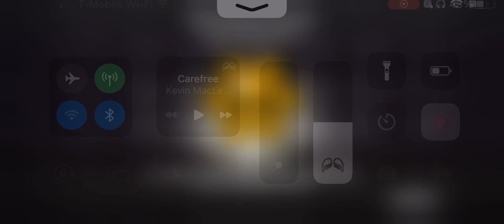Just a couple of free, carefree duels matches